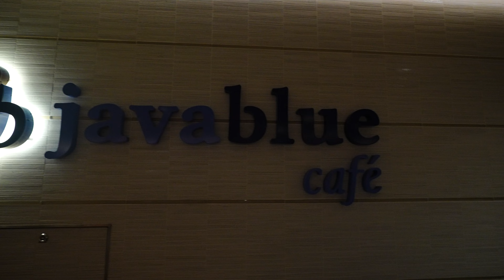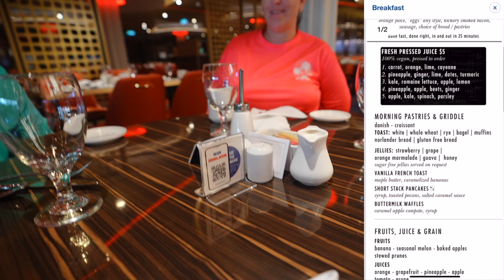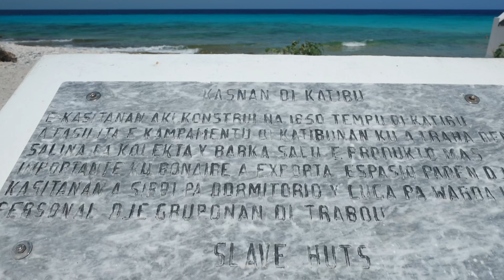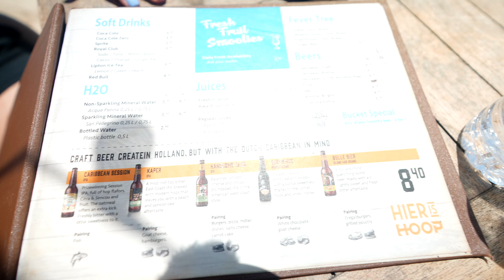We Took A $25 Tour in Bonaire and It Blew My Mind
Join "The Jacob Family" as we take on a $25 van tour in Bonaire, exploring stunning locations like the Pink Beach and the famous pink salt flats. Witness the natural beauty of flamingos and delve into the island's history at the old slave huts. Our day ends with a luxurious stay at Sebastian's Beach, enjoying a feast right by the water. Don't miss this epic tour on Bonaire with the Carnival Celebration!

✅ Chapters:

00:00  Java Blue
00:57  Main Dining Room Breakfast
02:57  Kralendijk, Bonaire
03:15 $25 Tour
05:43 Sebastian's Beach (Sorobon Beach)
09:12 Returning To The Ship
09:49 Review Of Bonaire

Visit our Amazon store to find travel products and camera gear we use and recommend. Shopping through our store supports our channel at no extra cost to you, helping us bring you top-notch travel content.

The video is about "Discover Bonaire: $25 Tour Adventure - Carnival Celebration - Ep.7" but also tries to cover the following subjects:

Southern Island Exploration
Beachside Dining Bliss
Historic Site Visits

TITLE: Discover Bonaire: $25 Tour Adventure - Carnival Celebration - Ep.7 | The Jacob Family

✅ Important Links:

👉 For accurate, professional advice on pricing and availability for the Icon of the Seas or any services showcased in our videos, please consult Stephanie Jacob, a licensed and reputable travel advisor specializing in cruises

👉 Exploring Paradise Point in St Thomas: Worth It? - Icon of the Seas Journey | The Jacob Family

✅ About The Jacob Family:

Hey there, fellow cruisers and travel enthusiasts! Are you ready to join us on the adventure of a lifetime? We are the Jacob Family - travel addicts, thrill-seekers, and all-around fun enthusiasts! Our passion for cruising knows no bounds, but we're always up for a new challenge and exploring exciting destinations.

Our channel is all about sharing our real-life travel experiences with you, so you can learn, grow, and be inspired to chase your own dreams. From the most breathtaking natural wonders to the coolest hidden gems, we've got you covered. But it's not just about the destination - it's the journey that counts! We promise to bring you along on our hilarious, heartwarming, and sometimes downright crazy adventures.

So, whether you're a seasoned traveler or just starting out, hop aboard and let's discover the world together!